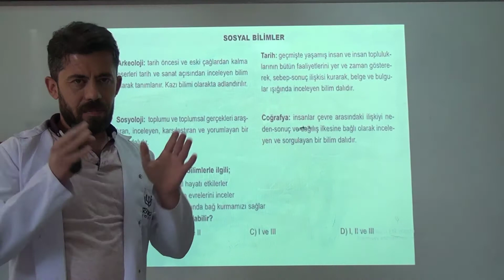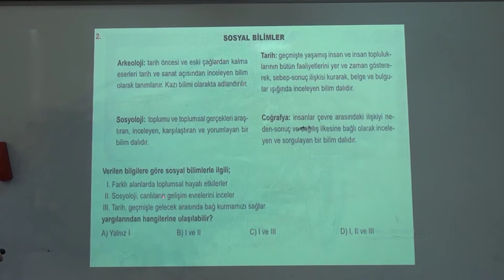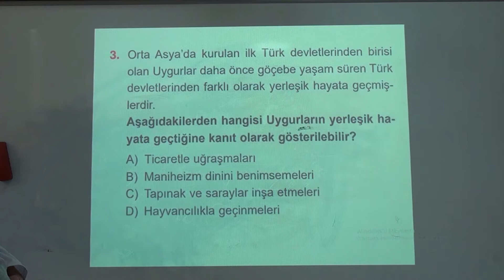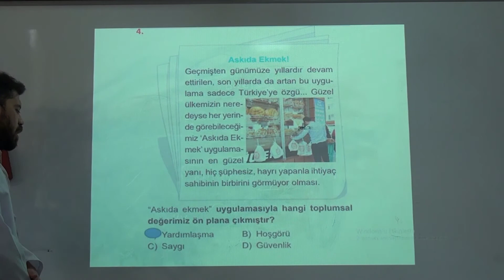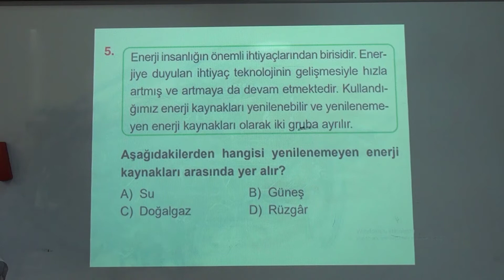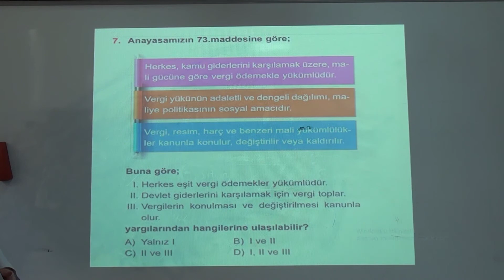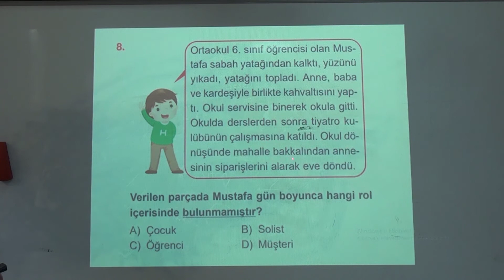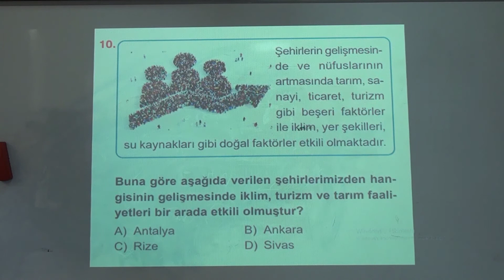Boğaziçi Koleji-6. Sınıf Sosyal Bilgiler Dersi-İbrahim Hoca-12. Video